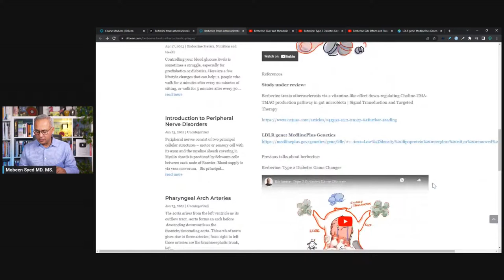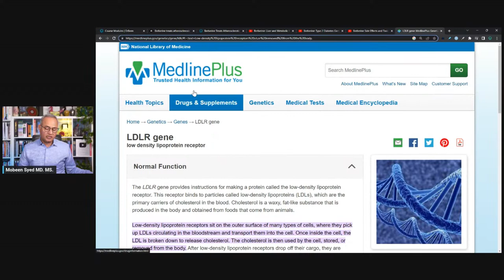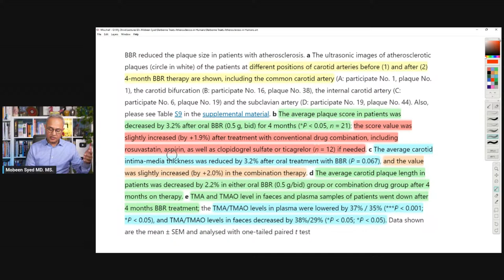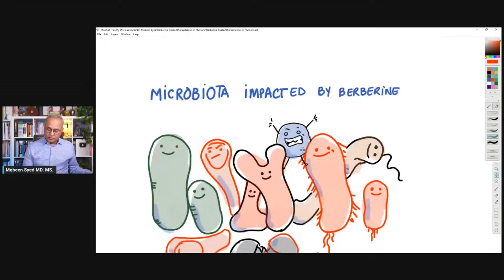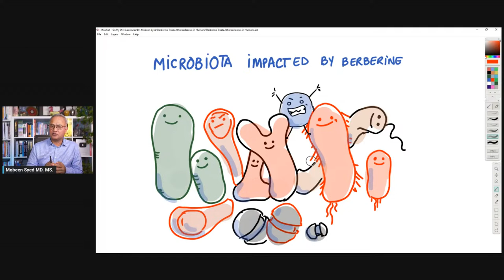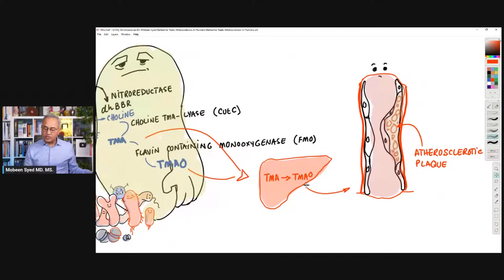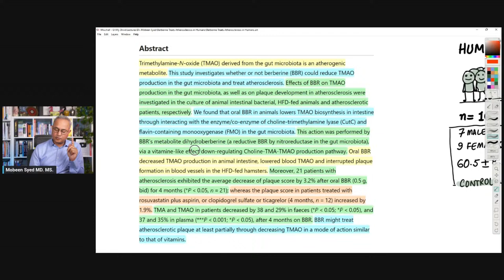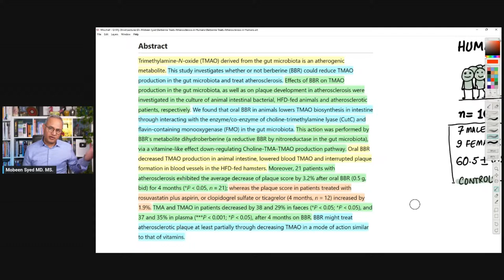Berberine Treats Atherosclerosis in Humans (Small Study)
In this amazing study the researchers demonstrate how berberine was able to reduce atherosclerotic plaque when administered for 4 months. Let's review.